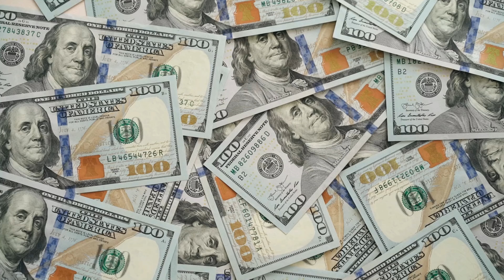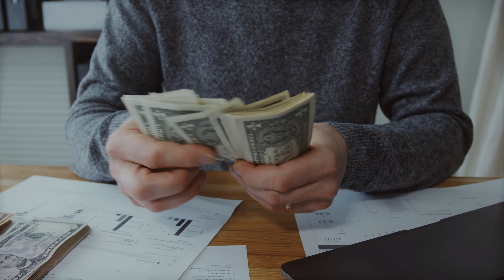Why girls and housewives must join forever living products business I is Forever living for females?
-‎ This is our charity channel

forever living products in meerut
Forever living products company
is forever living business for females
is forever living business for girls
is forever living business for housewives
kya forever living ladkiyan kar sakti hai?